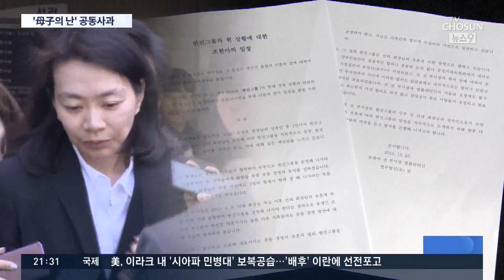'가족갈등' 진화 나선 조원태-이명희…"화합 유훈 지킬 것"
한진그룹 총수 가족간 갈등으로.. '남매의 난'에 이어 '모자의 난'까지 벌어지는 것 아니냐는 우려가 컸는데요. 일단 조원태 회장이 모친과 함께 모자 공동 사과문을 발표하면서 일단락되는 모양새 입니다만, 내년 3월 주주총회를 앞두고 가족간 갈등이 재점화될 수 있다는 전망도 나옵니다.